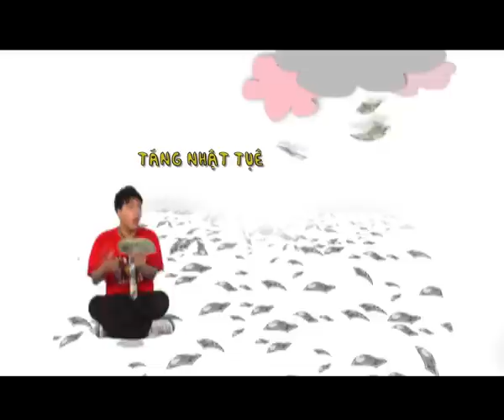Trailler Bộ tư 10A8.namduong.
trailler Phim Bộ tứ 10A8